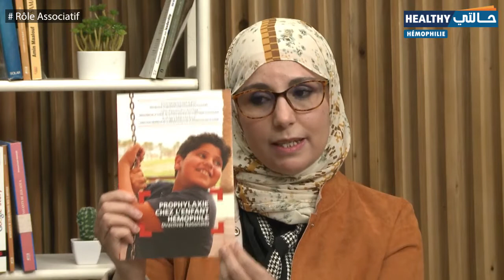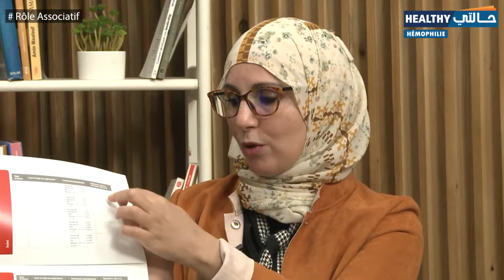Rôle Associatif pour les hémophiles Algériens الدور الجمعوي للمصابين بالهيموفيليا في الجزائر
Après les avis des Professeurs spécialistes sur l'hémophilie, « حالتي  Healthy » reçoit la présidente de l'Association Nationale en charge de cette maladie.

Latifa LAMHENE nous décrit le quotidien de l'hémophile en Algérie et surtout ses attentes.

Quelles sont les principales contraintes auxquelles il fait face ?
Quelles sont les propositions de l'Association ?

بعد آراء الأساتذة المختصين في الهيموفيليا, نستضيف رئيسة الجمعية الوطنية لمرضى الهيموفيليا ,تصف لطيفة لمحان
 الحياة اليومية للأشخاص المصابين بهذا المرض في الجزائر وخاصة توقعاتهم.

ما هي الإعاقات الرئيسية التي تواجهها؟
ما هي إقتراحات الجمعية؟